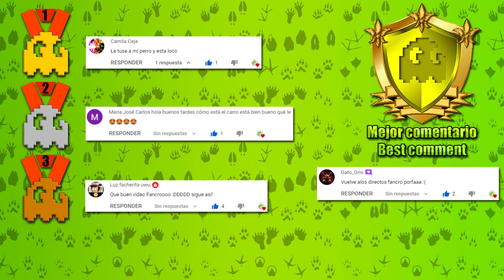Encanto - La Familia Madrigal (Cover Gato)